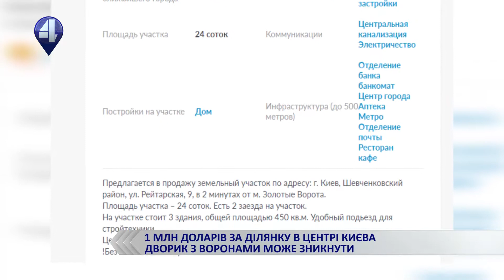ДВОРИК З ВОРОНАМИ МОЖЕ ЗНИКНУТИ!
Знайомі з воронами, які живуть у центрі Києва в затишному дворику? Так-от, цю ділянку виставили на продаж, тож "дворик з воронами" може зникнути... Ех, будемо сподіватися на краще